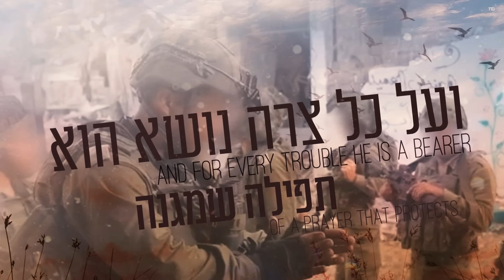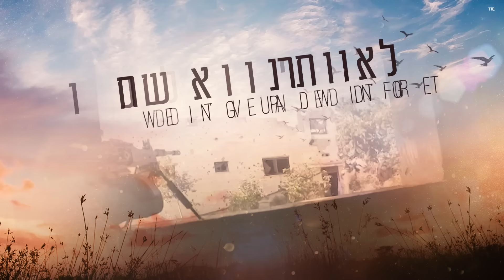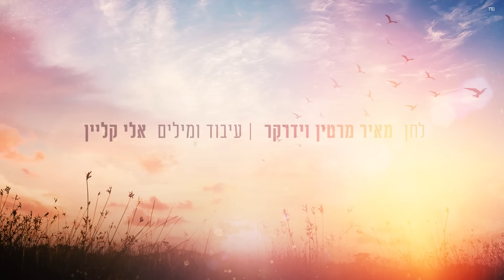נמואל & מרטין וידרקר - ניצוץ של אמונה | Nemouel & Martin Widerker - Nitzotz Shel Emunah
באמונה ננצח! נמואל מבצע וידרקר "ניצוץ של אמונה"

המלחין הוותיק מרטין וידרקר, מארח את כוכב הזמר החסידי נמואל, לסינגל חדש וסוחף באווירת הימים "ניצוץ של אמונה" הלחן של מרטין המילים של אלי קליין, והעיבוד של הצמד קליין & ברי

"ניצוץ של אמונה" סינגל אמוני קצבי בלחנו של וידרקר, מקבל ביצוע סוחף ומיוחד עם יכולותיו הווקאליות של נמואל, כשהמעטפת המוזיקלית של אלי קליין ואיצי ברי משלימה את היצירה, הסינגל הסוחף יוצא בימים אלו, וילווה אותנו בעזרת השם עד לניצחון הגדול

‏זהו שיר נוסף מתוך הרפרטואר הנפלא, בו מארח מרטין את טובי השמות לביצוע שיריו, אותם מלחין מרטין בטעם יהודי ובאווירה אותנטית של פעם, בין היתר ‏אירח ‏את אברהם פריד, יצחק מאיר הלפגוט, ועוד

קרדיטים:
לחן: מרטין מאיר וידרקר
מילים: אלי קליין & איצי ברי
עיבוד והפקה מוזיקאלית: אלי קליין & איצי ברי
תופים: אבי אבידני
בס: אבי יפרח
גיטרות: אבי סינגולדה
פסנתר וקלידים: אלי קליין & איצי ברי
בראס: רפי דוידוב, שחר ליבנה
כל מיתר: Kaska Records, UK
מקהלה: שמוליק גולדשטיין, יוסי וינברגר, אלי קליין, איצי ברי
מיקס ומאסטרינג: אלי קליין & איצי ברי
עיצוב עטיפה וקליפ מילים: סטודיו MATISHRIKI

יחסי ציבור: בפרונט
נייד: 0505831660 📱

מילים:
לכל יהודי עמוק בלב יש ניצוץ של אמונה
ועל כל צרה נושא הוא תפילה שמגנה

וכל הדרך שעברנו כל יום וכל שעה
לא וויתרנו ולא שכחנו את ההבטחה

אז בואו נבעיר את הניצוץ ללהבה גדולה
בקול גדול נישא תפילה נקרא לגאולה
נזכור שיש על מי לסמוך לא נאבד תקווה
נחבר את כל הלבבות בשיר ובתפילה

With faith we will win! Nemuel in new single “Spark of Faith”

The experienced composer Martin Widerker welcomes the Hasidic  Singer Star Nemuel for a new and rousing single in the atmosphere of today. “Spark of Faith” in Martin’s music, lyrics by Eli Klein and arranged by the duo Klein & Berry.

“Spark of Faith”, a rhythmic faith single composed by Martin Widerker, is given an immersive and special execution with Nemuel's vocal abilities, with the musical envelope of Eli Klein and Itzi Berry completing the work. The immersive single is being released these days and will accompany us with God's help until the great victory.

This is another song from the wonderful repertoire in which Martin invites the best names to perform his songs, which he composes with a Jewish flair and often in an authentic atmosphere of the past, among others he hosted Avram Fried , Izi Helfagot, Avrami Roth and others.

Credits:
Composer: Martin Meir Widerker
Words: Eli Klein and Itzi Berry
Arrangement and musical production: Eli Klein and Itzi Berry
Drums: Avi Avidani
Bass: My father will blossom
Guitars: Avi Singolda
Piano and keyboards: Eli Klein and Itzi Berry
Brass: Rafi Davidov, Shahar Livna
Every string: Kaska Records, Great Britain
Macla: Shmulik Goldstein, Yossi Weinberger, Eli Klein, Itzi Berry
Mixing and mastering: Eli Klein and Itzi Berry
Cover design and music video: MATISHRIKI Studio

Text:
For every Jew deep in his heart
There is a spark of faith

And for every trouble he is a bearer
of a prayer that protects

And all the way we went
Every day and every hour

We didn't give up and we didn't forget
the promise

so let's ignite the spark
 into a big flame

with a loud voice say a prayer
called to deliverance

remember that there is someone to trust

connect all hearts
in song and prayer